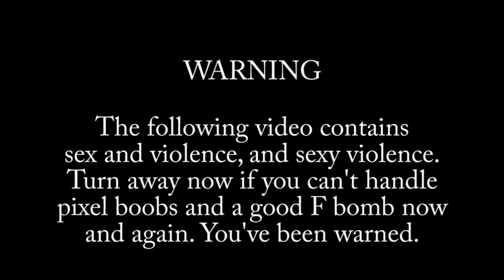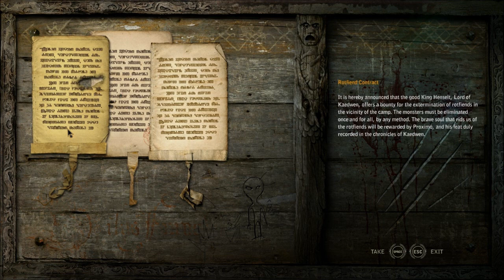The Witcher 2 [Part 34]: Roche's Revenge pt 1: The Revengining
Jesse plays The Witcher 2 for the first time and tries his hardest to get through it without totally sucking... which he won't.

The Witcher 2: Assassins of Kings is an action RPG developed by CD Projekt RED for PC, Xbox 360, OS X, and Linux. This is the PC version.